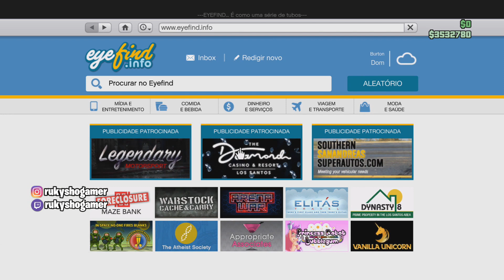NOVA DUPLICAÇÃO DE CARROS NO GTA 5 ONLINE, COMO DUPLICAR CARROS NO GTA V ONLINE APOS DLC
NOVA DUPLICAÇÃO DE CARROS NO GTA 5 ONLINE, COMO DPLICAR CARROS NO GTA V ONLINE APOS DLC

No video de hoje vou te ensinar a NOVA DUPLICAÇÃO DE CARROS NO GTA 5 ONLINE, COMO DPLICAR CARROS NO GTA V ONLINE APOS DLC

Você vai aprender a como dupliocar carros com ese novo glitch de duplicar carros no gta v online.

Você vai ficar milionario com esse money glitch solo, e o melhor, esta muito facil de fazer.

Espero que gotem do video.

Quer comprar um carro modded top pra sua conta?

Tá afim de upar sua conta com muito dinheiro, level e tudo desbloqueado ou até mesmo comprar uma conta mod, acesse e escolha a sua:

Quer comprar jogos baratos pro seu Console ou PC, acesse o link abaixo e compre com os melhores preços

Gamertag Xbox One: MiguelCastro285